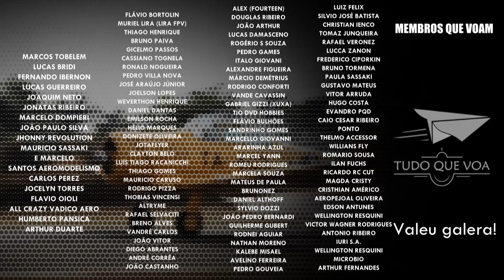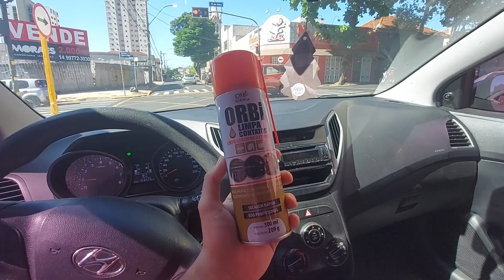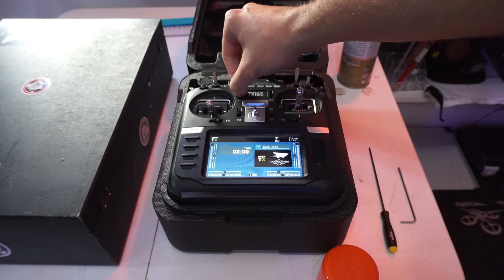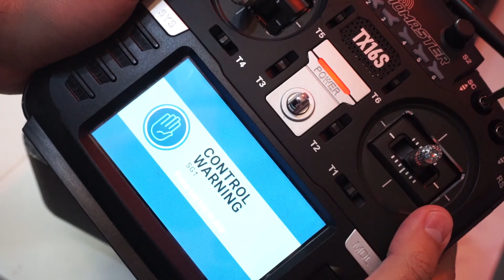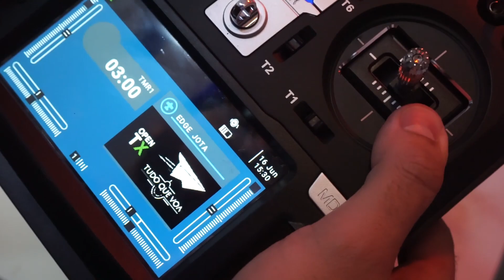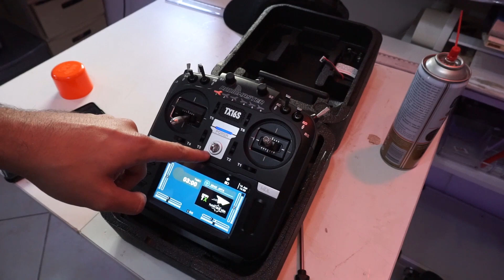PROBLEMA NO RADIOMASTER TX16S, Veja antes de comprar esse controle de AEROMODELO - CTQV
PARCEIROS CTQV:
WOODPECKER BALSA WOOD:
A melhor qualidade em madeira balsa do mercado nacional!

TM HOBBIES
Loja completa com as melhores marcas do mercado de modelismo

JOTAFLYER:
Uma verdadeira evolução nos KITs Shockflyers, entregando no mercado do aeromodelismo um patamar completamente diferenciado de qualidade.

REVOLUTION AIRCRAFT
O melhor do Voo 3D! Fabricante brasileiro que entrega a mais alta tecnologia em aeromodelos.

Deu problema no Radiomaster tx16s, meu controle de avião, e agora? como vamos resolver isso? Será que é comum nos radiomaster?